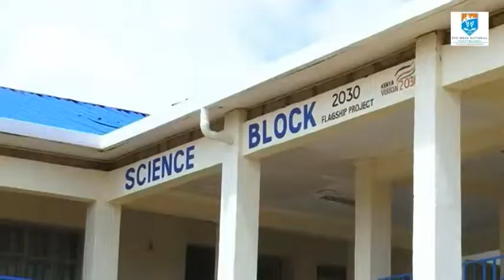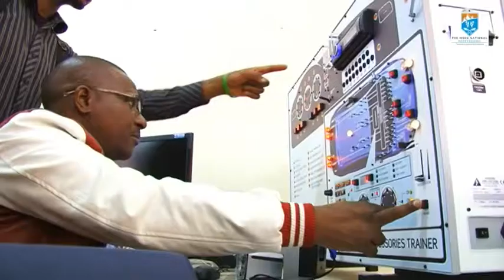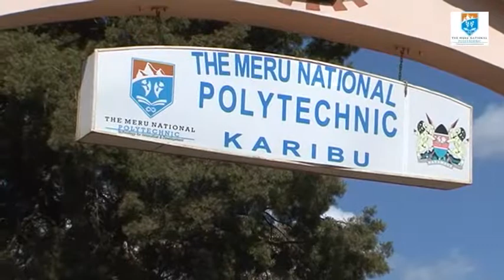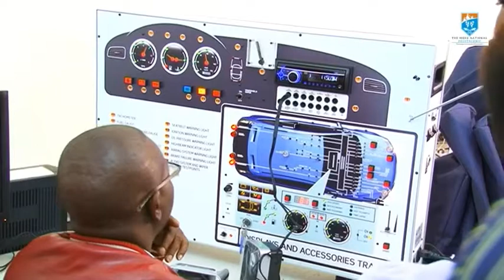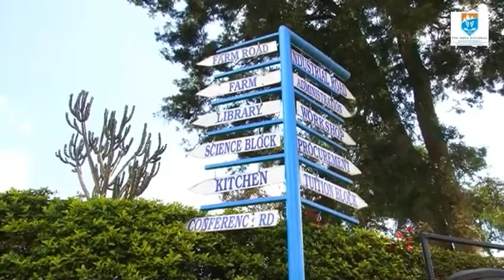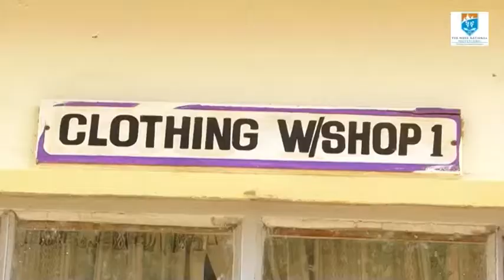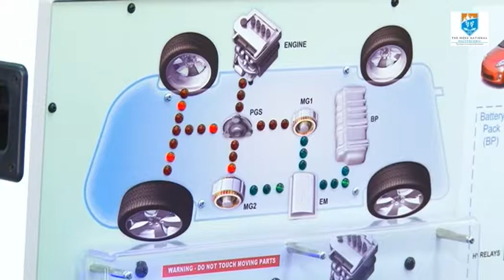MERU NATIONAL POLYTECHNIC DOCUMENTARY 2017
Documentary for the Meru National Polytechnic